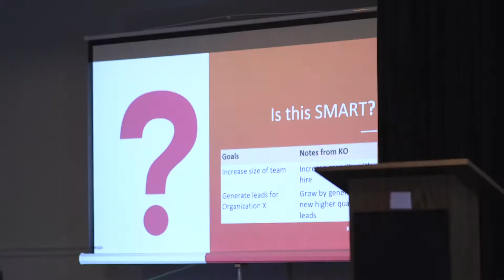Savannah HUG - September 18, 2018 : The Future of Content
Great work Sam Hirbod, Allison Hersh, and Stafford Media Marketing!